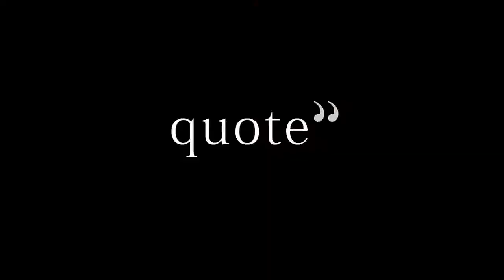Nadine Marques para Quote"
Fotógrafo Matheus Bastos

Modelo: Nadine Marques
Roupas: Quote"
Video/Edição: Matheus Bastos